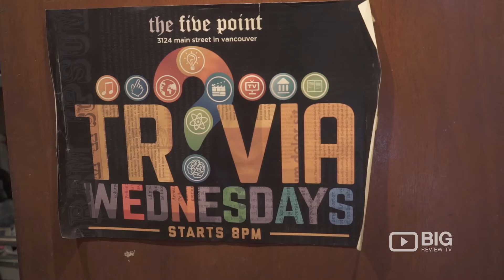The Five Point Restaurant & Pub Vancouver for Craft Beers and FlatBread Sandwich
The Five Point Restaurant & Pub
3124 Main St, Vancouver BV Canada V5T 3G7

The Five Point is an essential part of Main Street's restaurant and nightlife culture. Come and experience great food and drinks in an unpretentious atmosphere. Brunch is served Saturdays & Sundays from 11am.